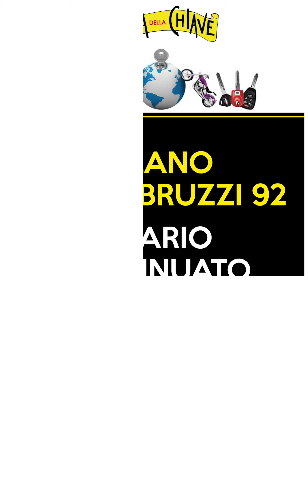LA CASA DELLA CHIAVE MILANO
IN VIALE ABRUZZI 92 ANGOLO PIAZZALE LORETO

 Pioltello  Bollate  Segrate Corsico Cernusco sul Naviglio  Abbiategrasso  San Donato Milanese  Parabiago  Buccinasco  Garbagnate Milanese  Bresso  Lainate  Magenta Cesano Boscone Peschiera Borromeo  Senago  Trezzano sul Naviglio Cornaredo Gorgonzola  Cormano Settimo Milanese  Novate Milanese  Arese Cassano d'Adda  Cusano Milanino  Melzo  Corbetta  Melegnano  Bareggio  Nerviano  Vimodrone  Pieve Emanuele Carugate  Cerro Maggiore  Cesate  Solaro  Rescaldina  Busto Garolfo  Opera  Cassina de' Pecchi  Canegrate  Mediglia  Trezzo sull'Adda Sedriano  Baranzate Arluno  Paullo castano primo Pero  Inzago  Locate di Triulzi  Vignate   Magnago  Vanzago  Gaggiano  Pessano con Bornago  Vittuone Assago Vaprio d'Adda  Lacchiarella Gessate Inveruno  Bussero  Pozzuolo Martesana  San Vittore Olona  Pogliano Milanese Cuggiono Motta Visconti Basiglio  Settala  San Colombano al Lambro  Pregnana Milanese  Turbigo Binasco  Cambiago Zibido San Giacomo  San Giorgio su Legnano  Robecco sul Naviglio Arconate Dairago  Marcallo con Casone  Villa Cortese  Pantigliate  Pozzo d'Adda Truccazzano  Rosate  Casorezzo  Vanzaghello  Trezzano Rosa  Cerro al Lambro  Santo Stefano Ticino  Robecchetto con Induno Cisliano Buscate  Albairate  Rodano  Noviglio San Zenone al Lambro Ossona  Mesero  Carpiano Boffalora Sopra Ticino  Liscate  Casarile  Vizzolo Predabissi Vermezzo  Cusago  Bellinzago Lombardo  Basiano Tribiano  Masate  Vernate  Bernate Ticino  Grezzago  Dresano  Bubbiano  Colturano  Besate  Cassinetta di Lugagnano  Zelo Surrigone  Gudo Visconti  Ozzero  Calvignasco  Morimondo  Nosate Lissone  Seregno  Desio  Cesano Maderno Limbiate  Brugherio  Vimercate  Giussano Muggiò  Seveso  Meda  Nova Milanese  Arcore  Carate Brianza  Bovisio-Masciago Lentate sul Seveso  Concorezzo  Besana in Brianza  Agrate Brianza  Villasanta Varedo  Biassono  Bernareggio  Cornate d'Adda  Usmate Velate  Verano Brianza  Triuggio  Cogliate  Lesmo   Sovico   Lazzate  Vedano al Lambro  Macherio  Bellusco  Cavenago di Brianza  Carnate  Barlassina  Busnago  Ceriano Laghetto  Albiate  Briosco  Misinto  Caponago  Ornago  Roncello  Mezzago  Veduggio con Colzano Burago di Molgora  Sulbiate Renate Ronco Briantino  Correzzana Aicurzio Camparada Agrate Brianza  Aicurzio Albiate  Arcore  Barlassina  Bellusco  Bernareggio Besana in Brianza  Biassono Bovisio-Masciago  Briosco  Brugherio  Burago di Molgora  Busnago  Camparada Caponago  Carate Brianza  Carnate  Cavenago di Brianza  Ceriano Laghetto Cesano Maderno Cogliate  Concorezzo Cornate d'Adda Correzzana  Desio Giussano  Lazzate  Lentate sul Seveso  Lesmo  Limbiate  Lissone  Macherio  Meda Mezzago Misinto  Muggiò Nova Milanese  Ornago Renate  Roncello Ronco Briantino Seregno Seveso Sovico  Sulbiate  Triuggio Usmate Velate Varedo Vedano al Lambro